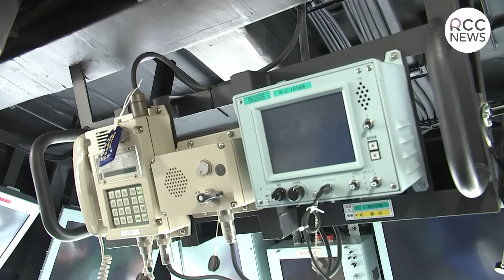【ロングバージョン】“空母化”した海上自衛隊護衛艦「かが」初公開 改修された甲板・航空管制室・格納庫など潜入レポ 最新鋭ステルス戦闘機F35B搭載可能に 「日本の安全保障に尽力できるよう」艦長インタ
海上自衛隊呉基地を母港とする護衛艦「かが」の改修工事が終わり、報道陣に公開されました。最新鋭ステルス戦闘機の搭載も可能となり、事実上の「空母化」に向けた動きです。

00:00　桟橋から「かが」外観
01:00　「かが」内部へ
01:29　格納庫
03:00　上下する第１昇降機、格納庫から甲板へ
04:53    航空管制室
07:52　甲板について説明する國分一郎艦長
11:14　艦首を長方形にした理由について説明する國分一郎艦長
12:14　國分一郎艦長インタビュー